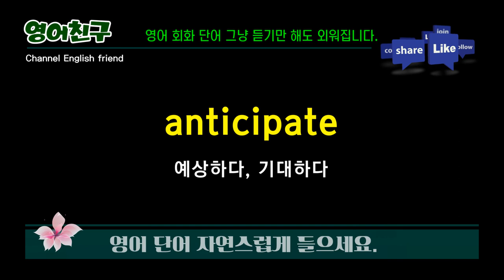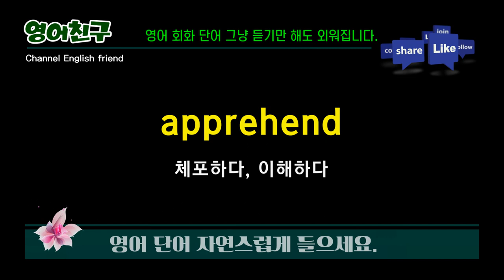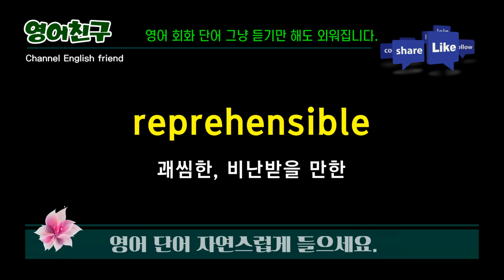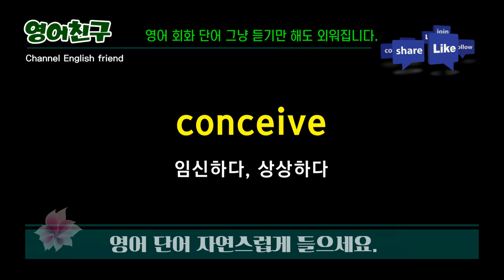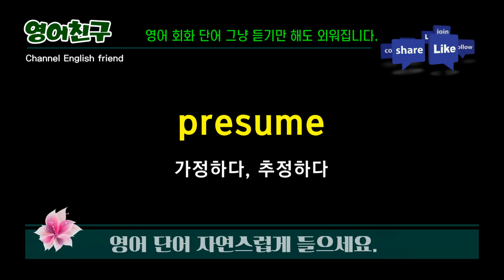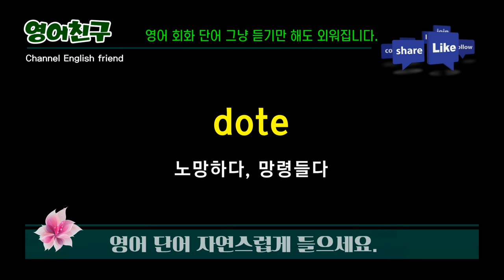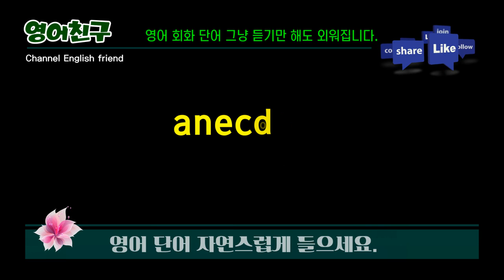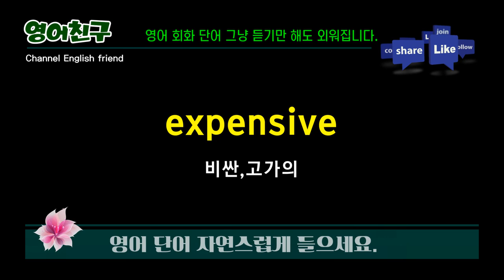#108 영어단어 매일 틀어만 놓으세요 | 영어반복으로 실력이 늡니다